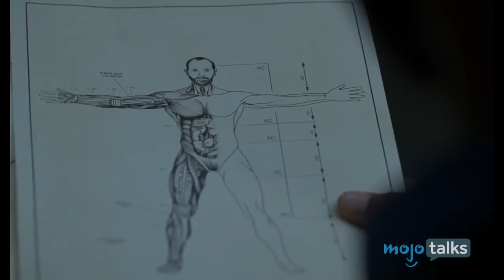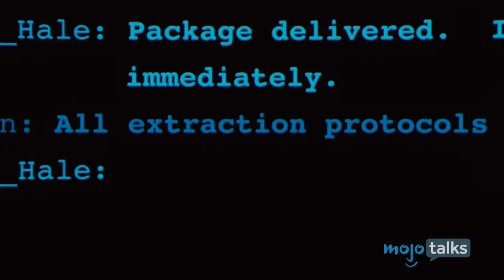Westworld Season 2 Episode 1 BREAKDOWN - WatchClub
Westworld has finally returned with an epic, and confusing, first episode of its highly-anticipated second season. Be sure to tune in to MojoTalks every Monday as WatchClub will be breaking down our favorite moments, things you may have missed, and predictions for every episode of HBO's Westworld Season 2.

MojoTalks is a brand new channel from WatchMojo that covers all of the topics and categories that you love in a Talk format!  Our in-house experts will interview, debate and breakdown all the latest news and releases in Movies, TV, Video Games and Pop Culture. Stick around, we'll talk you through it!